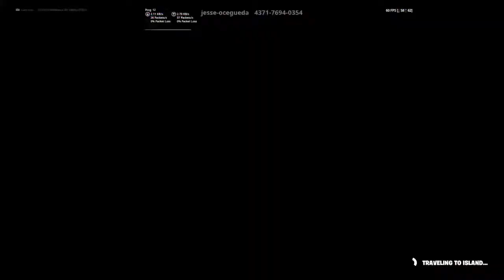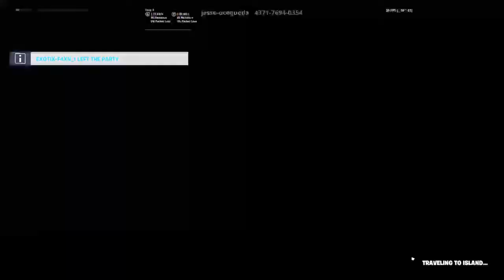Join up name is claze-hxss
We hope we make you laugh 😂:)/ friend me on my fort acc hxss26 and my ROBLOX acc is hxss26